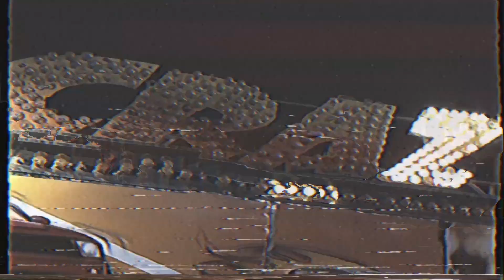RADNATION #1 - Rad Cops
Lee Fury recebeu um chamado para fazer um trabalho no parque, mas não esperava que fosse terminar dessa maneira.

📻 Prepare-se para o quarto ep. do "Aventuras Bizarras"! Vai ao ar no domingo!

📻 Acesse o Podcastchê e saiba mais sobre a primeira plataforma de podcasters do Rio Grande do Sul!

🤳 Segue os irmãos Joe Guidini e Guido Guidini no Insta!

👍 Curte no Face!